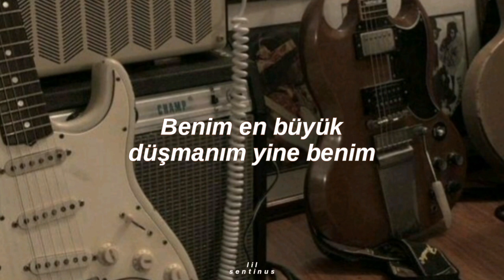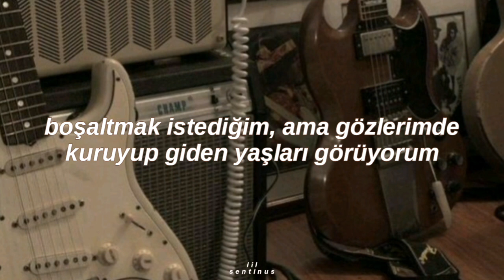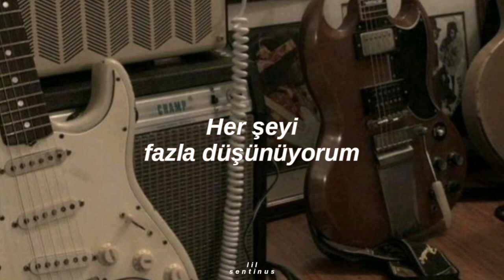Bebe Rexha - Empty (Türkçe Çeviri)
“Bebe Rexha – Empty Lyrics”

[Intro]
(Okay)

[Verse 1]
It turns out I’m my worst enemy
Don’t know how to be a friend to me
Don’t think I’ll ever change, yeah
A break down is my daily routine
A fake smile is my accessory
I’m tired of feelin’ low
And I’m too tired to hurt

[Chorus]
Yeah, I feel too much, almost deadly
Overthink it all, keep obsessin’
Here I go again, why’d I let me
Get so empty?
I feel empty
Empty

[Verse 2]
I close my eyes and maybe then I see
All the people that used to love me
The tears I tried to cry
Are driеd up in my eye [Chorus]
Yeah, I feel too much, almost dеadly
Get so empty?
I’m so empty, I feel empty
Empty

[Outro]
Overthink it all
Get so empty?